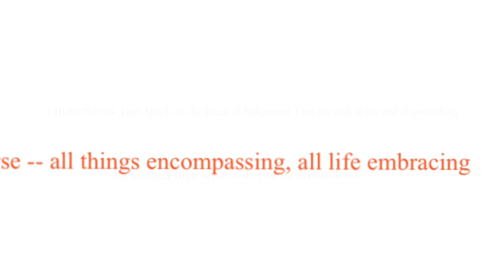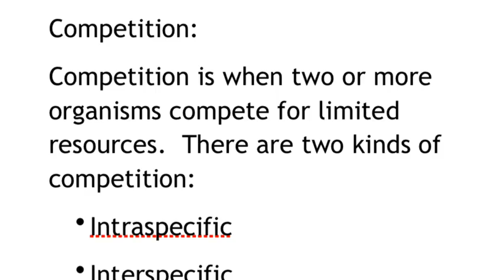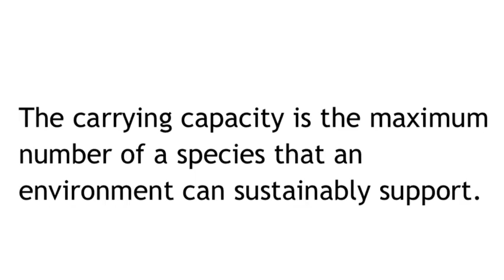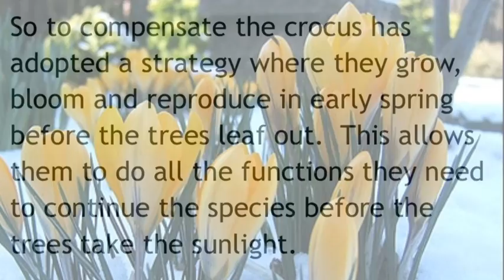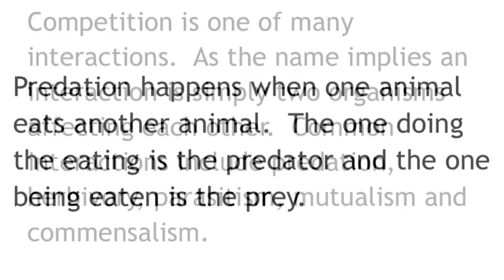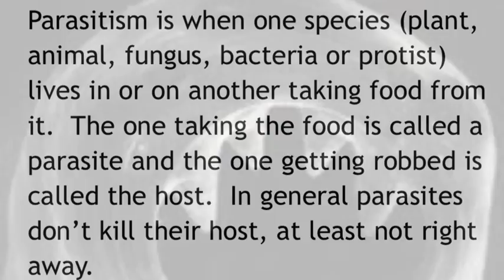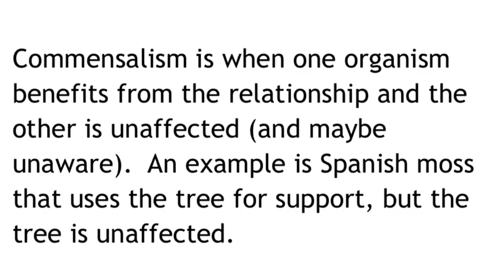Competition and other interactions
A brief discussion of interactions between species including types of competition, predation, Herbivory, commensalism, parasitism, amd mutualism.